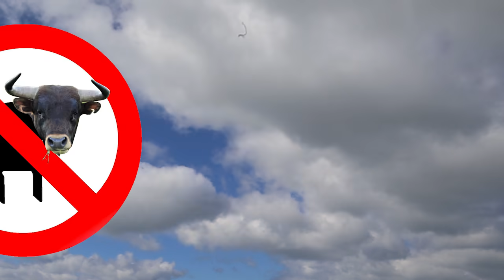Don Lemon Doubles Down on Russiagate